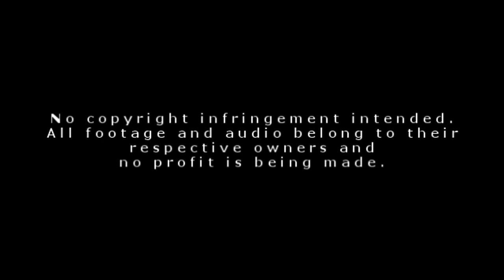Don't You Let Me Go | Simon & Alisha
Just when I had almost forgotten how much I love these two, I got Misfits back on my computer and I fell in love all over again. I can't wait to see what S3 has in store for them.

Check the end of the video for song and footage information.